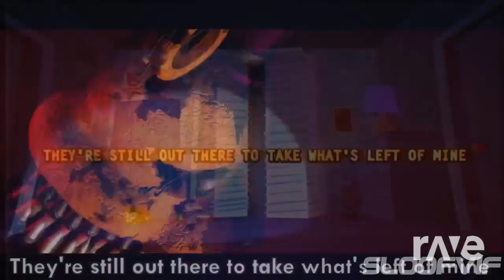I Got No Time x After Show - The Living Tombstone & CG5 & TryHardNinja [FNAF 1 + FNAF 4]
Link: Five Nights At Freddy's 1 Song - After Show (FNAF1) - TryHardNinja & Five Nights At Freddy's 4 Song - I Got No Time (FNAF4) - The Living Tombstone & [Instrumental Mashup] - Five Nights At Freddy's 4 Song - I Got No Time (FNAF4) - The Living Tombstone & CG5 - Sloofvif & Five Nights At Freddy's 4 Song - I Got No Time (Remix) [FNAF4] - The Living Tombstone [Remix By CG5]